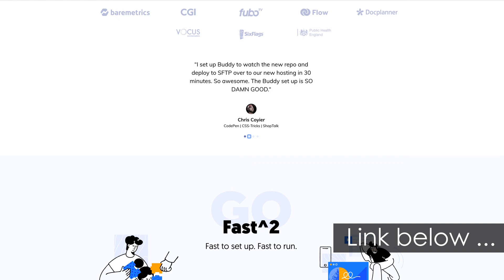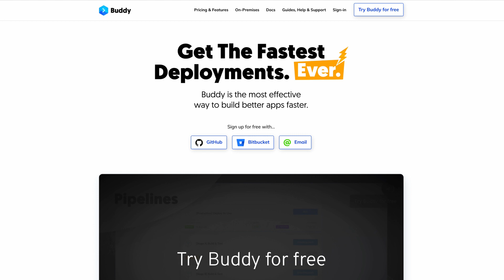In 2019, which 5 Programming Languages are on the Decline?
This is an official Nerd News episode: #3

Everyone wants to have the programmers crystal ball(s) of prediction ... so we can prognosticate which language to learn, or not to learn? No nerd has a crystal ball, but you can look at trends and market forces and make educated guesses.

Ruby, Objective C, Haskell and others are not looking too good!

Thanks!

Stef